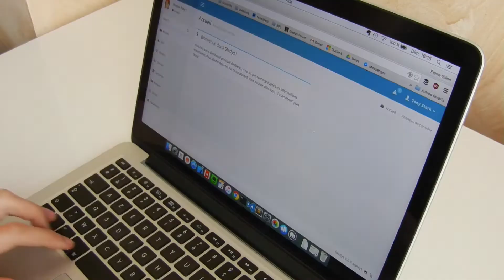Gladys, prépare moi un café !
Gladys est une assistante intelligente open-source !